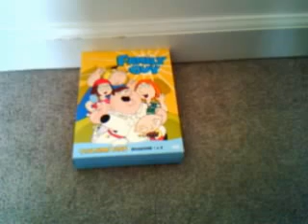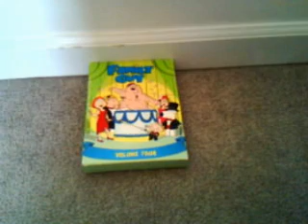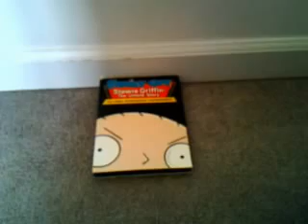My Family Guy DVD Collection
This is my Family Guy DVD Collection! I have all of the DVD's of Family Guy! I Accept All Friend Invites!